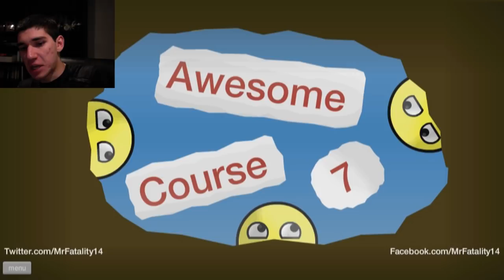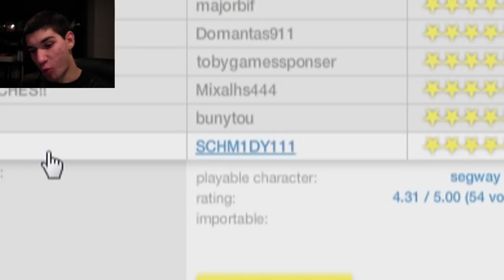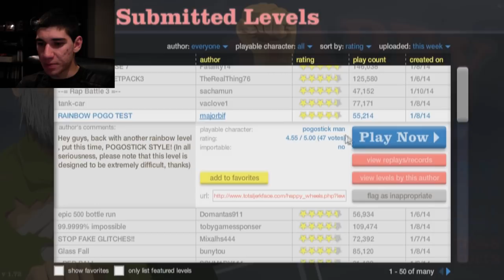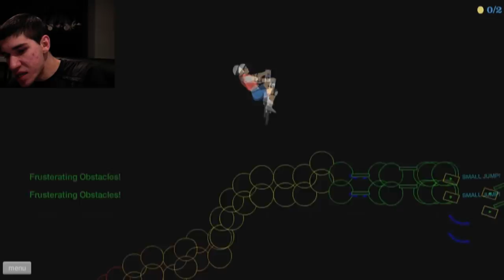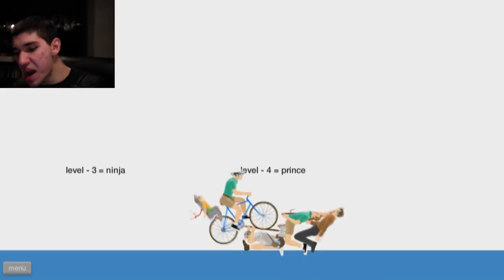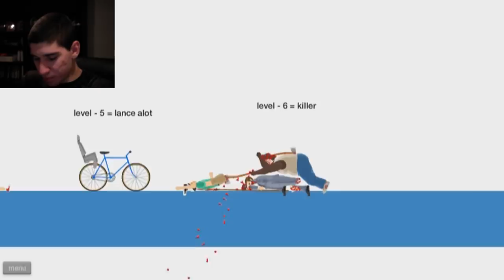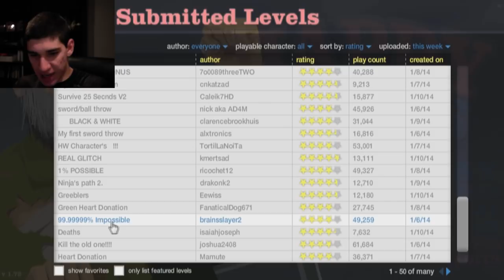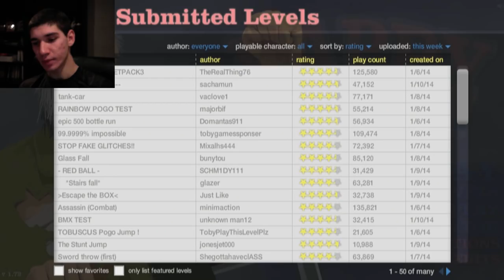Twerk it ! - Happy Wheels #1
Good thing John knew how to Twerk ! *lol

If you enjoyed watching this video, give it the thumbs up :)

Biorgen fact : This video was originally 40 minutes long. You can Imagine the Editing Process... xD